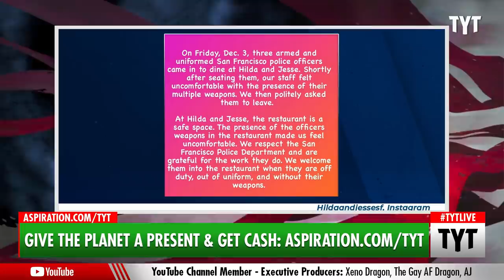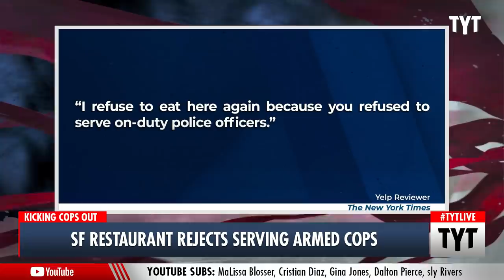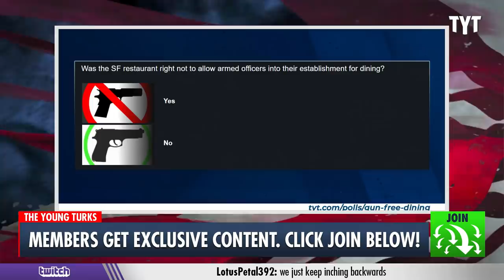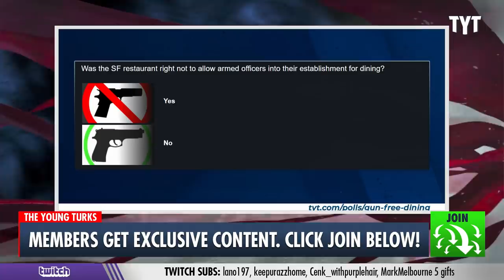Restaurant Gets Backlash For Not Serving Armed Cops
A San Francisco restaurant is receiving a flood of negative Yelp reviews after they refused to serve a group of armed police officers after the staff and owners felt “uncomfortable” with the officers having guns and other weapons in the restaurant. Cenk Uygur and Ana Kasparian discuss on The Young Turks.

"A San Francisco restaurant was flooded with hundreds of one-star reviews after staff refused to serve three armed police officers and asked them to leave.

The owners of Hilda and Jesse, a breakfast restaurant in North Beach, apologized for the incident after a widespread backlash.

According to a post shared by the restaurant on Instagram, three armed and uniformed police officers came on Friday.

The post said the staff asked them "politely" to leave because they felt "uncomfortable with the presence of their multiple weapons.”"

211206__TB04_SF_Restaurant_Rejects